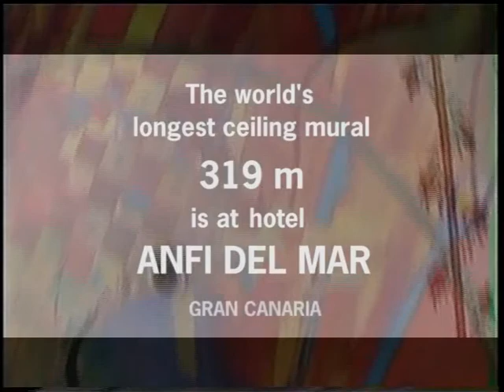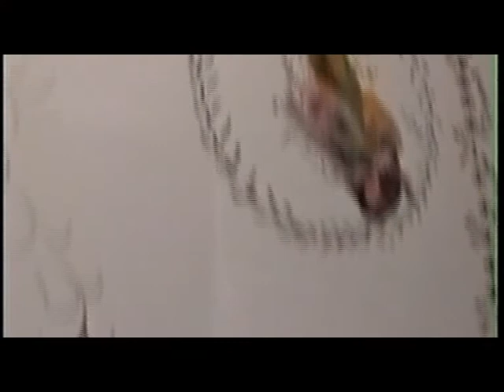Karl-Gustav Thulin - Surrealist i den kanariska arkipelagen - del 2.avi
En poetisk och vacker film från Gran Canaria. Om den svensk-kanariske surrealistiske konstnären Karl-Gustav Thulin och hans arbete. Regi: Björn Ulfsson och Terri Casella efter en idé av K.G. Thulin. Foto: Björn Ulfsson och K.G. Thulin. Musik: Issac Thulin och Sten Ulfsson. Måleri av K.G. Thulin. Poesi ur Thulins bok "Silversnöret". KG Thulin avled 2008.